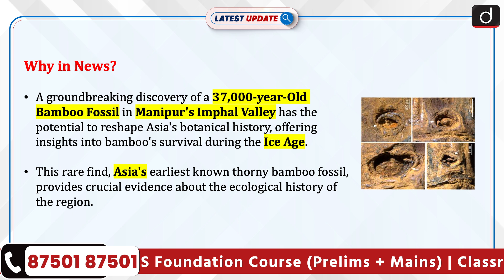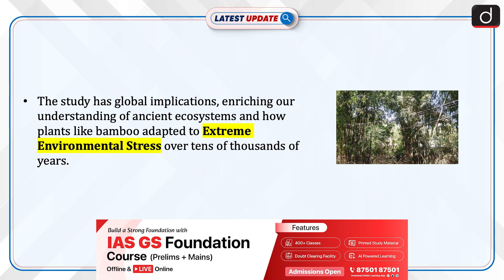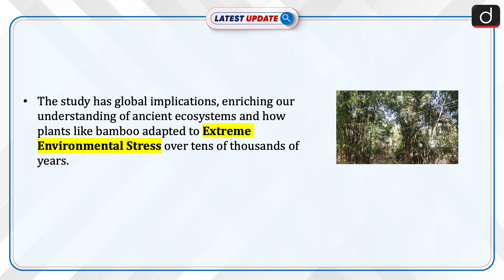37,000-Year-Old Bamboo Fossil | Ice Age | Latest Update | Drishti IAS English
A 37,000-year-old bamboo fossil has been discovered in the Chirang River deposits of Manipur, India, providing a rare glimpse into Asia's botanical history. The fossil, belonging to the genus Chimonobambusa, is Asia's earliest known thorny bamboo and offers valuable insights into bamboo's survival during the Ice Age. The well-preserved thorn scars and buds reveal the plant's defensive mechanisms and its adaptation to colder, drier climates. This discovery enriches our understanding of ancient ecosystems and highlights the biodiversity resilience of the Indo-Burma hotspot, with global implications for the study of plant adaptation to extreme environmental stress.
Dear Viewers,